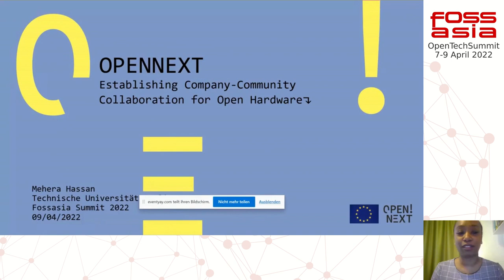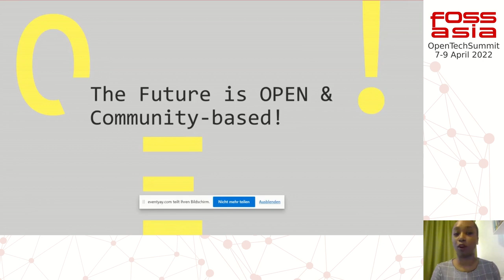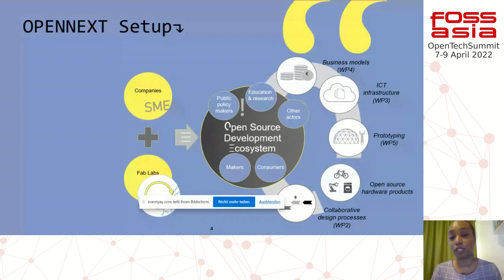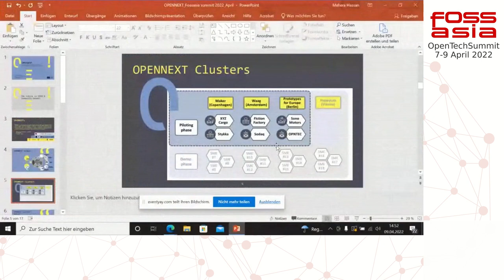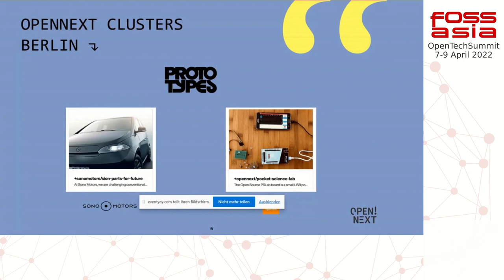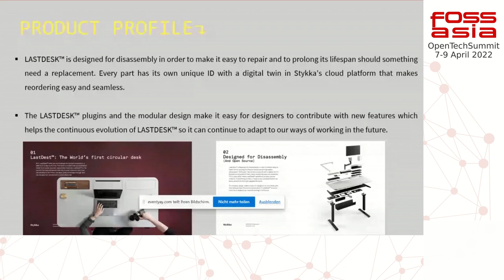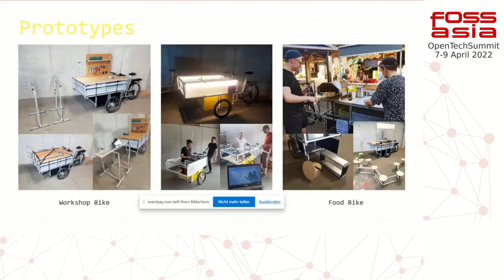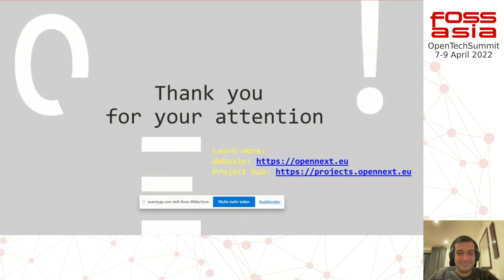OPEN!NEXT: Establishing company community collaboration for open hardware - Mehera Hassan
Mehera will share the OPENNEXT project vision of how a strategic collaboration between companies and open hardware communities could radically transform the way products and services are designed and produced in the future.